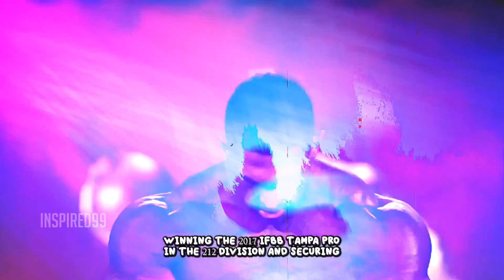PROVE THEM WRONG - DEREK LUNSFORD - 2023 MR. OLYMPIA THE GROUNDBREAKING TWO-DIVISION CHAMPION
Derek Lunsford's historic victory at the 2023 Mr. Olympia is the stuff of bodybuilding legend. In a stunning transformation over just two years, he went from 212 Olympia champion to clinching the Men's Open division title, becoming the 18th Mr. Olympia champion in its 59-year history. His win, announced by emcee Bob Cicherillo, shook the Orange County Convention Center in Orlando, Florida. Lunsford's journey from a high school wrestler to Olympia champion is inspiring. He left the 212 division in 2022 to take on the Men's Open, a bold move that paid off. In today's competitive bodybuilding world, maintaining greatness is a challenge, but Lunsford is committed to constant improvement. This is the story of a true bodybuilding champion.

Mr Olympia 2023 location :
where is mr olympia 2023 :

The 2023 Mr. Olympia competition will take place at the **Orange County Convention Center** located at **9800 International Drive, Orlando, FL 32819**. The event is confirmed for the weekend of **November 2-5**. You can find more information about the event schedule and ticket purchases on the official Mr. Olympia website.

©Inspired99